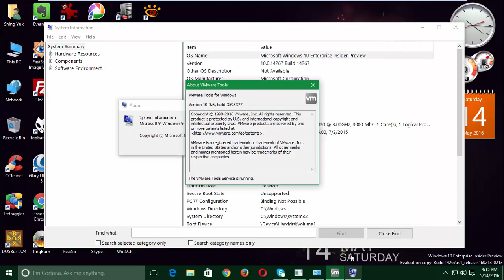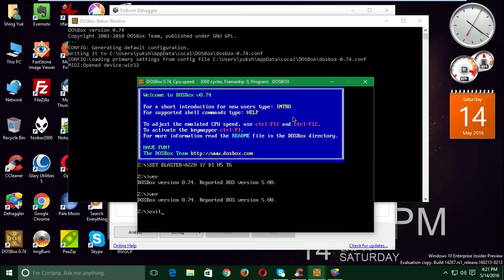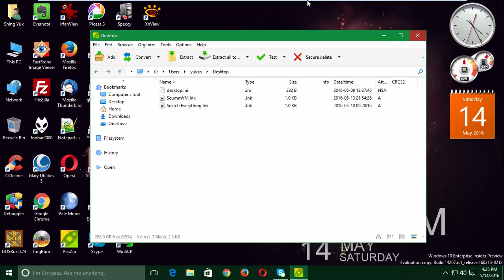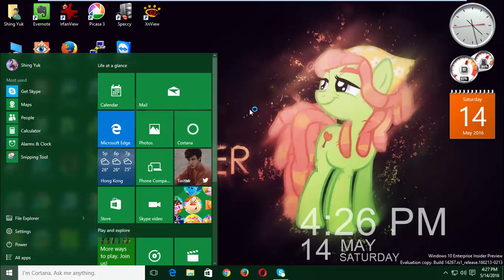Windows 10 Enterprise Insider Preview (Build 14267) in VMware Workstation Pro!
This is Windows 10 Enterprise Insider Preview (Build 14267) in VMware Workstation Pro!

Thanks to Furkooo85 for an ISO!

Serial: NPPR9-FWDCX-D2C8J-H872K-2YT43

Upcoming videos...
1. Windows 8 Release Preview (Build 8400)
2. Windows 8 Developer Preview (Build 8102)
3. Windows 8 Consumer Preview (Build 8250)
4. Windows XP Professional with Service Pack 3 (Italian)
5. Windows 2000 Powered with Service Pack 4
6. Windows 98 Second Editon with Microsoft Plus 98 (Polish)
7. Windows 7 Home Basic with Service Pack 1 (Spanish)
8. Windows Vista Home Premium with Service Pack 2 (Spanish)
9. Windows 98 First Edition with Microsoft Plus 98
10. Windows 98 Second Edition with Microsoft Plus 98 (Portuguese)
11. Windows 8.1 Core (Japanese)
12. Windows 10 Pro TH2 RTM (German)
13. Windows ME (French)

Coming soon...
1. Windows Vista Business with Service Pack 2 (Italian)
2. Windows 7 Home Basic with Service Pack 1 (Polish)
3. Windows Vista Home Premium Pre-RTM (Build 5754)
4. Windows 2000 Server RC2 (Build 2128)
5. Windows 2000 Professional with Service Pack 4 (Norwegian)
6. Windows XP RC1 (Build 2517)
7. Windows XP Home Edition with Service Pack 3 (Dutch)
8. Windows ME Beta 3 (Build 2499)
9. Windows Vista Milestone 7 (Build 4074)
10. Windows 7 Home Premium with Service Pack 1 (Hungarian)

Song I used: Cartoon - Immortality (feat. Kristel Aaslaid) [Futuristik Remix]

Wallpaper I used on Windows 10 Enterprise Insider Preview (Build 14267)